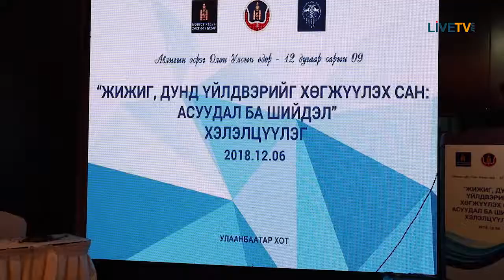“ЖДҮХС: Асуудал ба Шийдэл” хэлэлцүүлэг болж өнгөрлөө